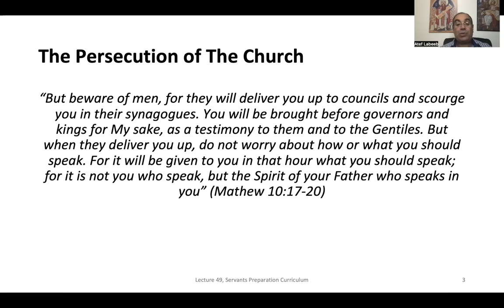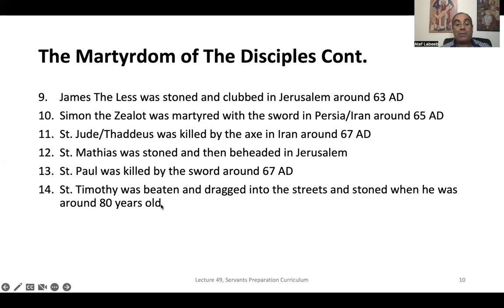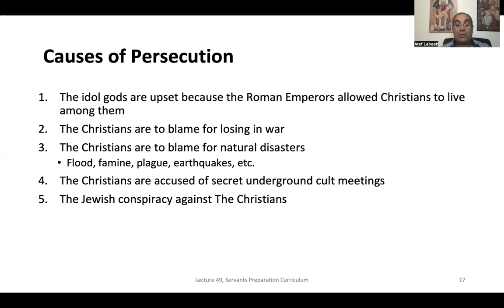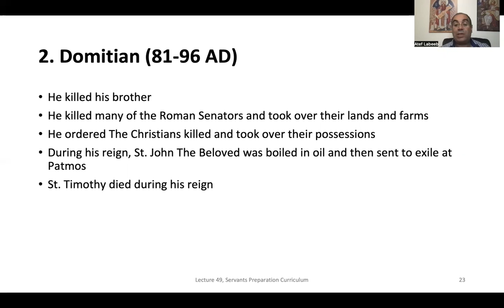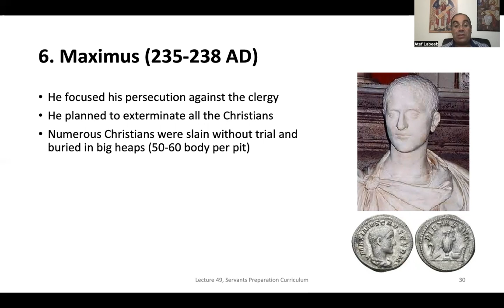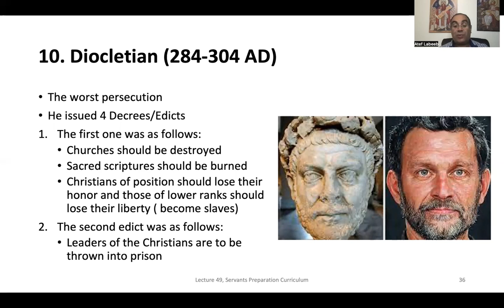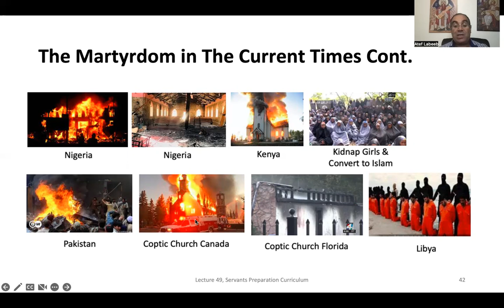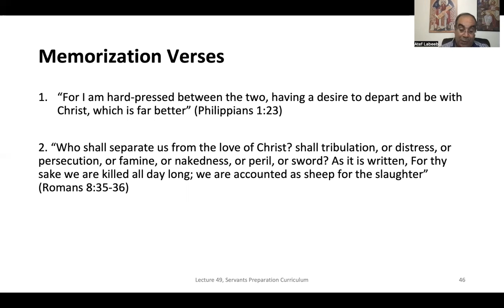(49) Church History, Part 2: The Persecution of The Church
This lecture highlights the different stages and types of persecution that the Christian faith encountered throughout the years